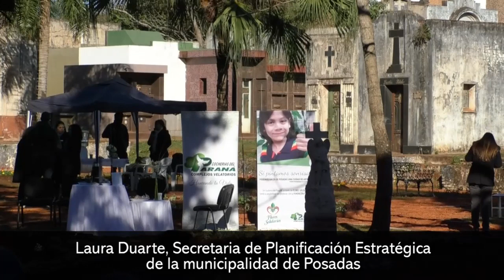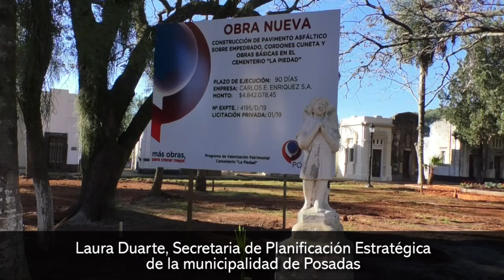Inauguraron obras de puesta en valor del cementerio La Piedad en Posadas